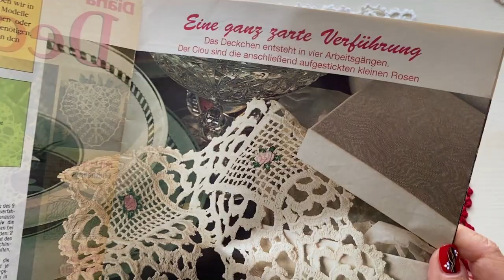CÓMO TEJER BISUTERÍA ELEGANTE CON UN GRANNY SQUARE A CROCHET